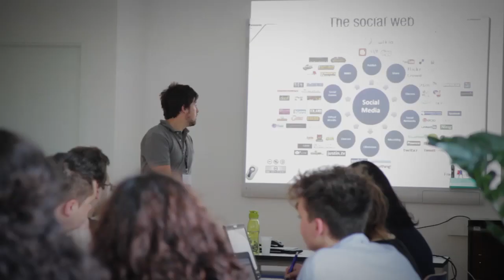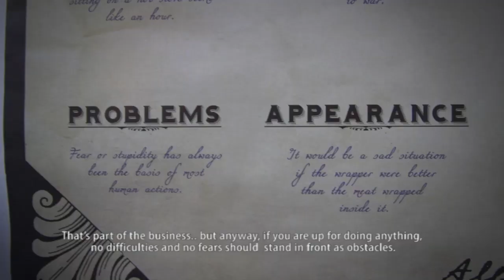Documentary Movie: Why Not Me?, story of Damjan Dano, IWM Network (ENG)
"Why not me?" is a documentary movie in production of Mladiinfo, presenting the stories of six successful Macedonians up to the age of 30, who have successfully obtained their professional careers in Macedonia. The story of Damjan Dano from IWM Network is only one of them.

The film production was supported through the Small Grants Program of the U.S. Embassy in Macedonia. This is the first documentary movie produced by Mladiinfo Macedonia an initiative that continually nurtures a platform where youth all over Macedonia and the region, Europe and beyond can find opportunities for free educational and professional development.